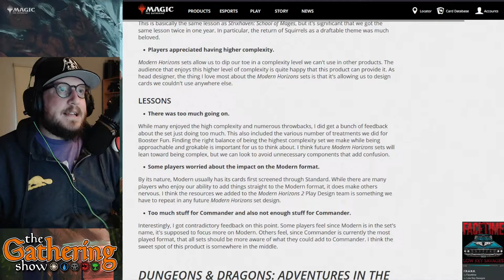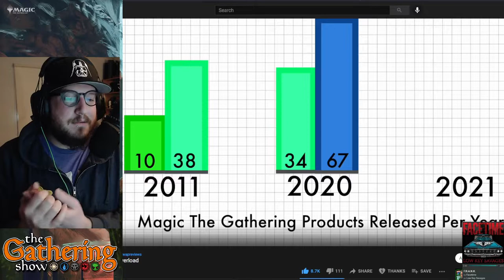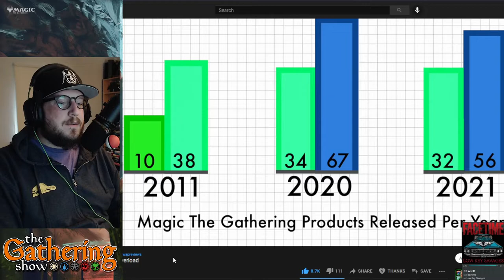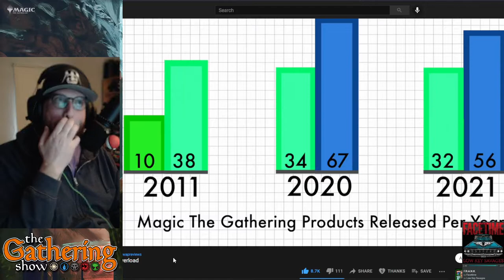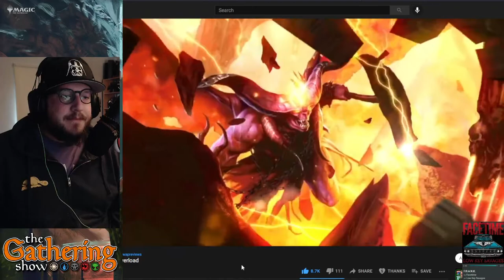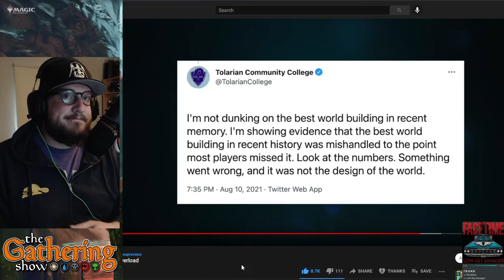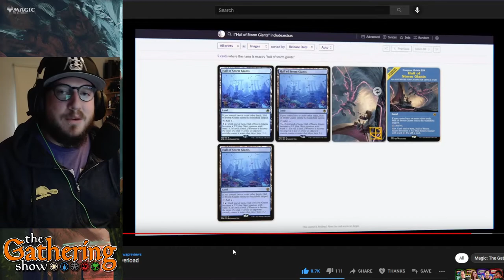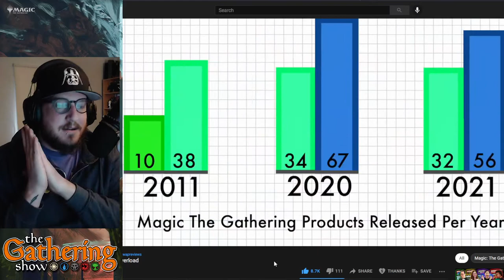Earp reacts to The Professor's MAGIC OVERLOAD | The Gathering Show